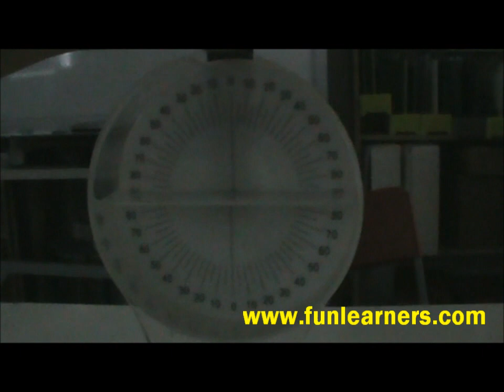laser optical tank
Laser optical tank is able to show the refraction of the liquid while it passes through the air-water boundary. It can clearly shows the difference between the angle of incidence and the angle of refraction and the total internal reflection when light travels from water to air.